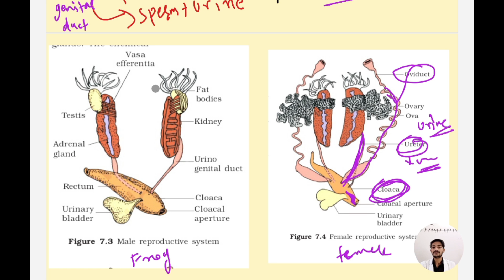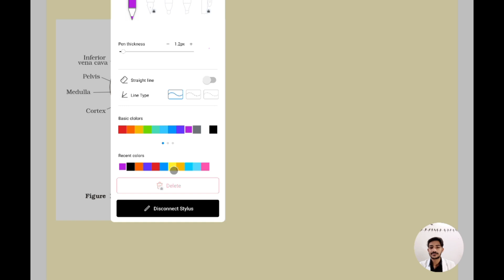Function of ureter in human and frog/cloaca#excretory_system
Function of ureter in human and frog/cloaca/urethra

Important link

Other important topic link

Biology question and solution

In this video, we explore the functions of the ureter, cloaca, and urethra in both frogs and humans. We begin by explaining how the ureter works in frogs and humans, transporting urine from the kidneys to the bladder. Then, we dive into the function of the cloaca in frogs, a common exit point for the digestive, urinary, and reproductive systems. Finally, we discuss the role of the urethra in humans, which is responsible for expelling urine from the bladder to the outside of the body.

Search for more qn Biology question and solution playlist at eci neet YouTube channel
Plz also comment ans in comment box